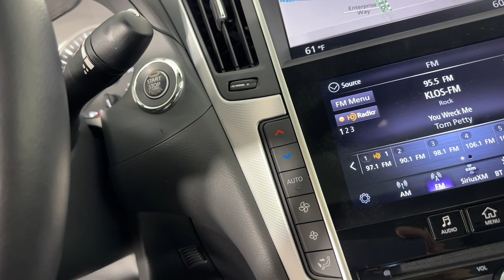2020 INFINITI Q50 GP54721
Majestic White Used 2020 INFINITI Q50 3.0t LUXE available in 821 E Central Ave., Monrovia, California at Sierra Infiniti of Monrovia. Servicing the [SEO Tags] area.

CARFAX One-Owner.brbrAWD!!!brbrESSENTIAL PKG!!!brbrPROASSIST PKG!!!brbr60/40 Split-Folding Rear Seats Around View Monitor w/Moving Object Detection Back-Up Collision Intervention (BCI) Blind Spot Warning Driver Seat Power Lumbar Essential Package (3.0t LUXE) Front & Rear Sonar System Heated Front Seats Heated Steering Wheel Navigation System ProASSIST Package Remote Engine Start.